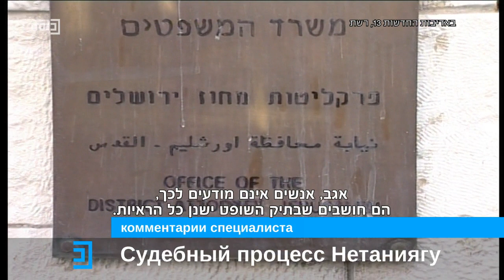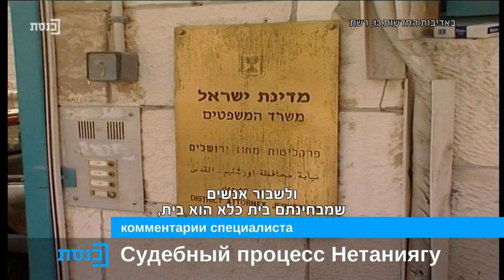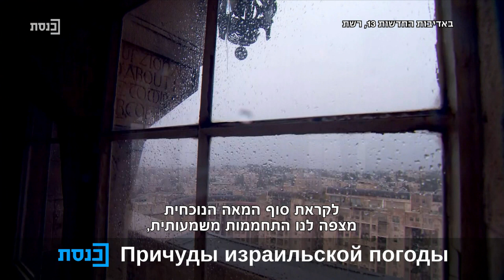מגזין סיכום השבוע בשפה הרוסית עם נועה לביא - 8.4.21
יאנה בריסקמן - פרשנית פוליטית
עו''ד ישר יעקובי - משפט נתניהו
מאשה חיניץ'- כתבת תרבות
שמעון קריצ'ק- שינויי מזג האויר